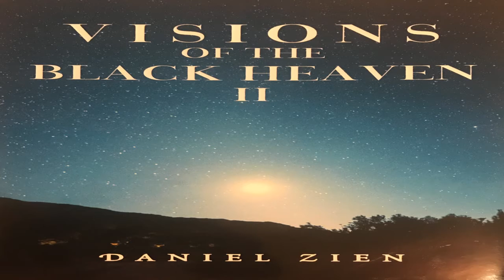Visions of the Black Heaven Visions of the Black Heavens 2 #2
Visions of the Black Heaven written, and read by, Daniel Zien